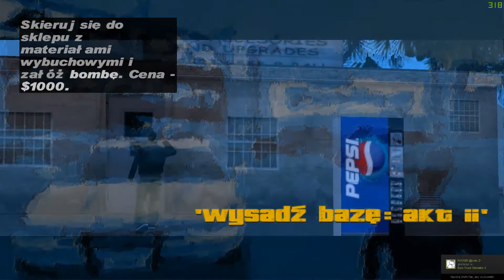GTA III odcinek 5 Palenie wrogów